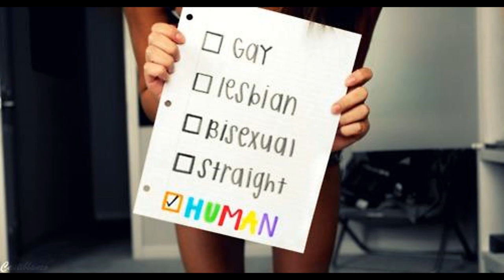Lo que no entiendes de la comunidad LGBT | Yanlucas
Si piensas que este vídeo es inapropiado y no educativo te pido que salgas o te retires de mi canal antes de comentar cosas estúpidas y homofobicas.

Hola como les va, les traigo un vídeo explicativo de manera sencilla acerca de la comunidad LGBT. Espero les guste y me apoyen con una suscripción.